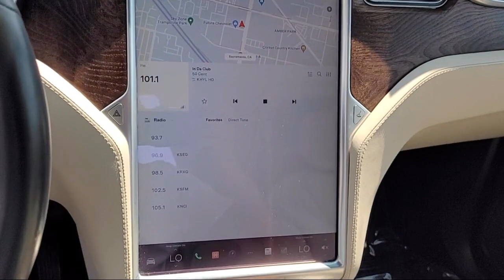2017 Tesla Model X 100D Sport Utility Sacramento Roseville Elk Grove Folsom Stockton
2017 Tesla Model X 100D Sport Utility Stock Number: C43681A Vin:5YJXCDE25HF067326.